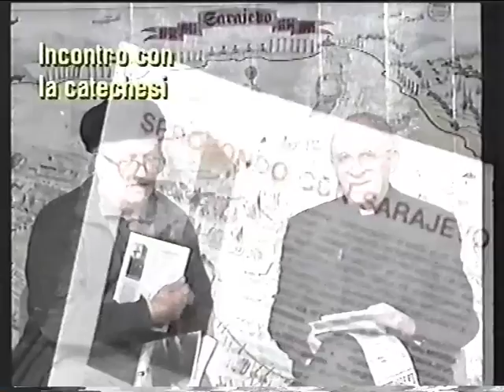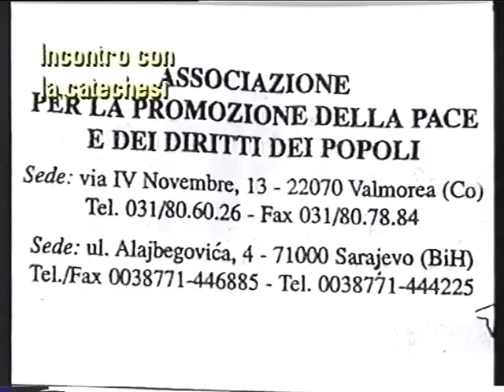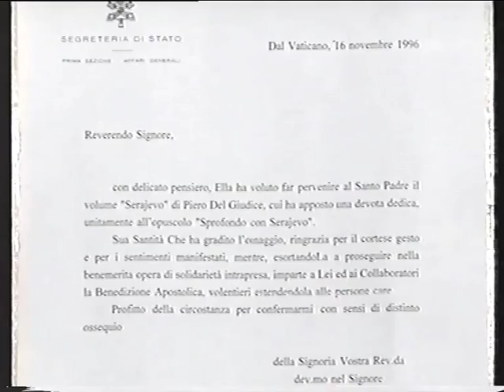Sprofondo a "Incontro con la catechesi"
Un video raccolto grazie al progetto di ricerca di OBC "Cercavamo la pace".

Intervistato dal conduttore Monsignor Riccardo Pezzoni è Don Renzo Scapolo, il fondatore dell'associazione Sprofondo, presidente sin dall'atto della sua nascita.

Il suo rapporto con i Balcani nasce da molto lontano. Allo scoppio del conflitto in Croazia e Slovenia nel 1991, si attiva immediatamente per creare ponti di solidarietà concreta: lancia un gemellaggio tra la Caritas decanale zona Prealpi (ossia quella del circondario di Caversaccio) e la diocesi di Hvar, che comprende le isole di Hvar e Brac, dove da subito vengono alloggiati migliaia di profughi in fuga dalla guerra.

Con l'esperienza delle due marce organizzate dai Beati Costruttori di Pace e all'iniziativa "Tre città una pace", riesce a coinvolgere un certo numero di giovani molto motivati a collaborare, che costituiranno il nucleo futuro dell'associazione.

Il 25 luglio 1994 fonda l'associazione Sprofondo.

Nel novembre del 1994 prende i primi contatti con l'allora vescovo di Sarajevo Vinko Pulijc e il sindaco Kupusovic. In base alle loro richieste, lancia la prima campagna di raccolta fondi per acquistare stufe a legna per la povera gente.

Per otto mesi parla su radio Maria tutti i giovedì sera, collegandosi con un ospite bosniaco.
Il 25 dicembre 1994 parte alla volta di Sarajevo con il primo convoglio di tre furgoni con generi di prima necessità.

Nel maggio del 1995, in occasione di uno di questi convogli, decide di rimanere a Sarajevo per essere più vicino ai poveri-cristi.

Da quel momento alterna i periodi in Bosnia con brevi puntate in Italia per rinvigorire il "focolare" della solidarietà. Decide di lasciare la parrocchia di Caversaccio ed ottiene la "non proibizione" del suo vescovo alla permanenza in Bosnia.

Quattro anni e mezzo di permanenza a Sarajevo gli permettono di costruire moltissimo in termini di opere, ma soprattutto di fiducia da parte di migliaia di persone, dai più poveri ai più quotati; bosniaci, italiani, gente di ogni nazionalità, credo, ceto; militari e pacifisti; aiutanti e aiutati.